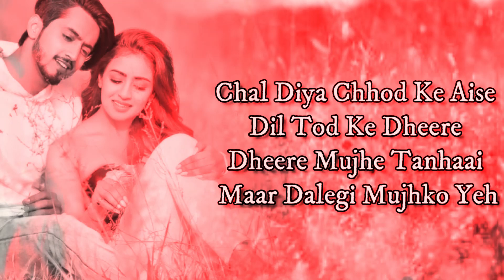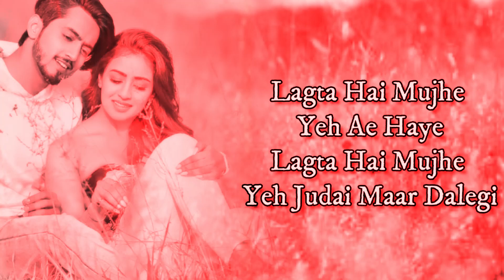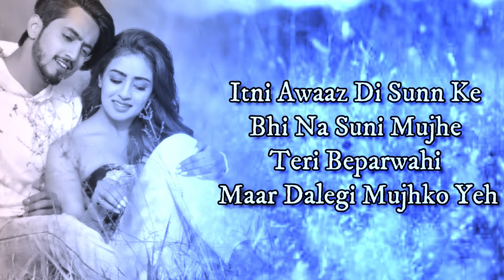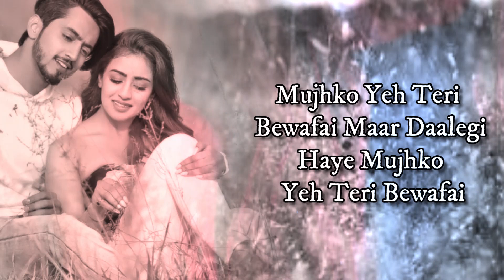Bewafai (Lyrics) Sachet Tandon, Manoj Muntashir Mr. Faisu, Musskan Sethi & Adil Khan Lyrics Video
Bewafai Full Song (Lyrics) ▪ Sachet Tandon, Manoj Muntashir▪ Mr. Faisu, Musskan Sethi & Adil Khan

🎵Song: Bewafai
🎵Singer: Sachet Tandon
🎵Featuring Artists: Mr Faisu , Musskan Sethi , Aadil Khan
🎵Music Label: T-Series

Bewafai Lyrics

Ishq Jahan Humne Likha
Kagaj Woh Tune Jala Diya

Phir Se Shaamein Bheeg Gayi
Phir Yaad Ne Teri Rula Diya

Chal Diya Chhod Ke Ae
Chal Diya Chhod Ke, Aise Dil Tod Ke
Dheere Dheere Mujhe Tanhaai Maar Dalegi
Mujhko Yeh..

Mujhko Yeh Teri Bewafai Maar Dalegi
Haye Mujhko Yeh Teri Bewafai Maar Dalegi
Mujhko Ye Teri Bewafai Maar Dalegi
Lagta Hai Mujhe Yeh Ae Haye

Lagta Hai Mujhe Yeh Judai Maar Dalegi
Mujhko Yeh Teri Bewafai Maar Daalegi
Haye Mujhko Yeh Teri Bewafai Ho Ho..

Yeh Toh Bata Ek Pal Ke Liye Bhi
Yaad Tujhe Aayi Kya Meri Ho Oo..

Yaad Tujhe Aayi Kya Meri
Pighal Rahi Thi Dheere Dheere
Baahon Mein Jab Aur Kisi Ke
Itni Awaaz Di Oh O..

Itni Awaaz Di Sunn Ke Bhi Na Suni
Mujhe Teri Beparwahi Maar Dalegi
Mujhko Yeh..

Haye Mujhko Ye Teri Bewafai Maar Dalegi

Mujhko Ye Teri Bewafai Maar Daalegi
Haye Mujhko Ye Teri Bewafai Ho Ho..

Written by : Manoj Muntashir
Category
Entertainment
Music in this video
Listen ad-free with YouTube Premium
Song
BEWAFAI
Artist
SACHET TANDON
Album
BEWAFAI